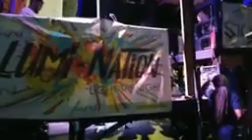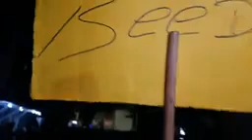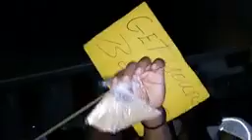Triple-Kay Band live Street Jump 2022